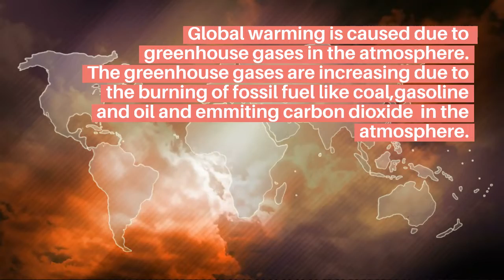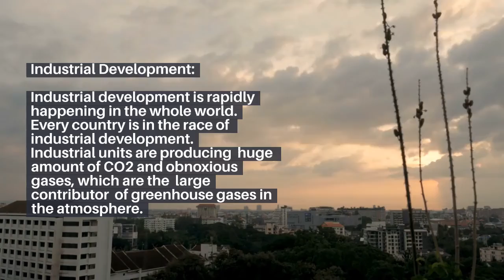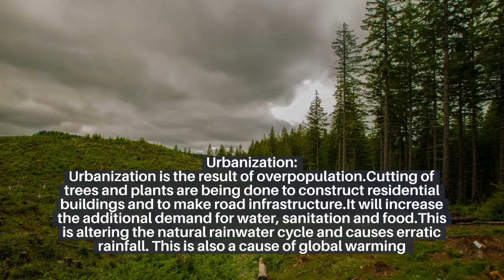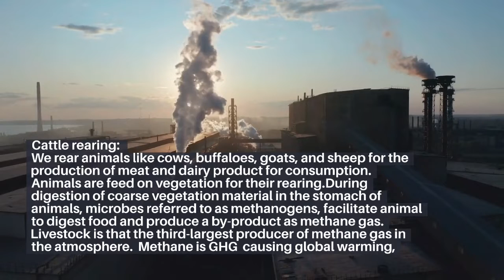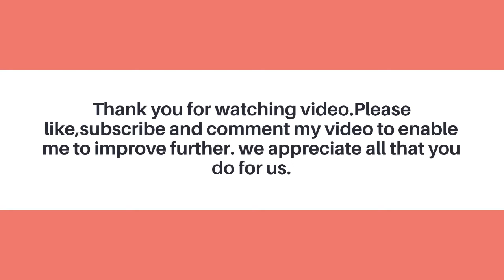GLOBAL WARMING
Global warming is the increase of earths temperature,by the presence of greenhouse gases in the atmosphere. Greenhouse gases surrounds the earth to form a protective layer,however when the ultraviolet radiation of the sun falls on the earth,greenhouse gases absorb the radiation and retain in the atmosphere and increases the earths temperature. Rising earths temperature causes climate change.Due to the climate change, erratic rain fall, flooding and drought are being happening all over the world.Greenhouse gases in the atmosphere are being produced by burning of fossil fuel like coal,gasoline and oil.